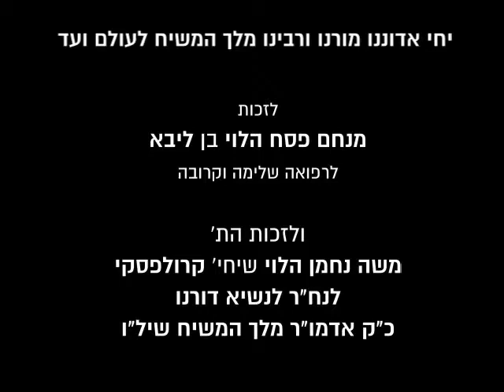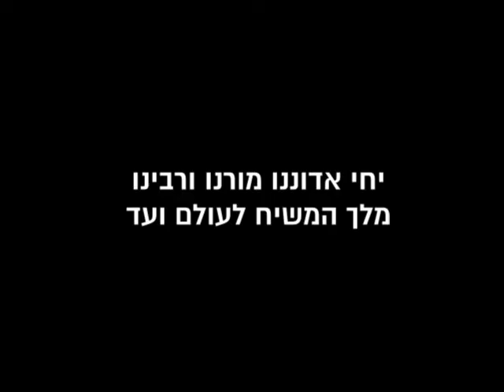שיחת ראש חודש מנחם אב תשנא עם תרגום ללשון הקודש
- שיחת ראש חודש מנחם אב תנשא  עם תרגום ללשון הקודש